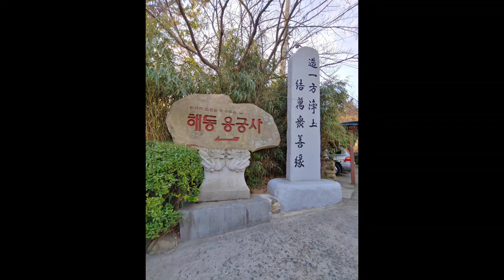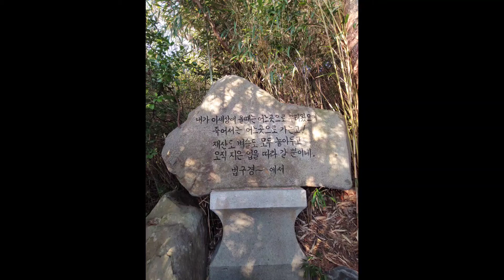부산투어&해동용궁사 일출순간 여행타임